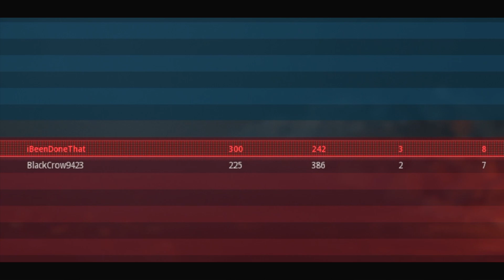TROLLING NOOBS IN MODERN WARFARE! 😂 (Funny Rage & Epic Moments)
TROLLING NOOBS IN CALL OF DUTY MODERN WARFARE! 😂 (Funny Knife Only Rage & Epic Moments)
Today I play The NEW COD MW in 2019 and Ninja Troll Everyone!!
SOCIAL MEDIA 📺
MY GAMERTAGS 👾
Ninja Out! ✌🏻